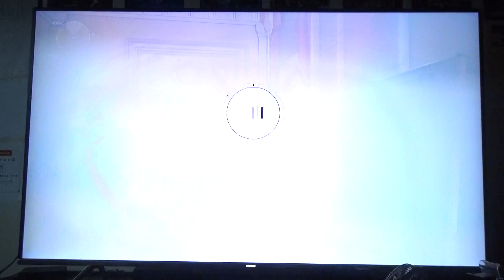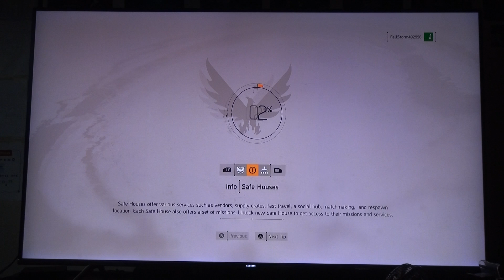Tom Clancy's The Division 2 DBAC:|| Episode 207